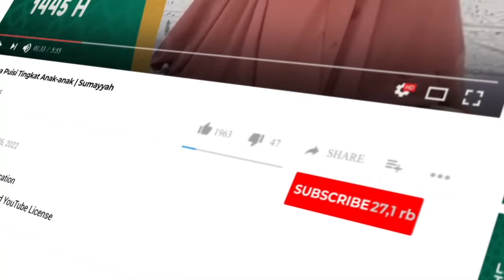Haura Raihanah Kayyisah (Kendari) - [Lomba Tahsin Ramadhan 1445 H | Kategori Remaja]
Dukung Ananda Haura Raihanah Kayyisah (Kendari) agar bisa menjadi Pemenang dalam Lomba Tahsin Ramadhan 1445 H yang diadakan oleh LAZIS Muadz dan Media Muadz, dengan cara:

Ajukan pertanyaan anda :
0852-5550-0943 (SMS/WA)